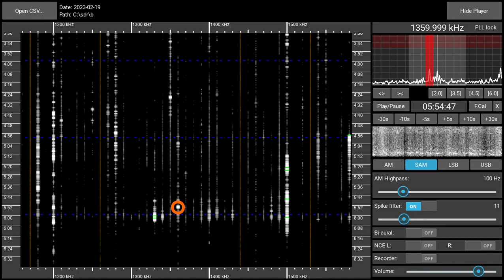1360AM WQVN North Miami (FL), USA - Haitian Creole - received 2023-02-19 05:53 UTC